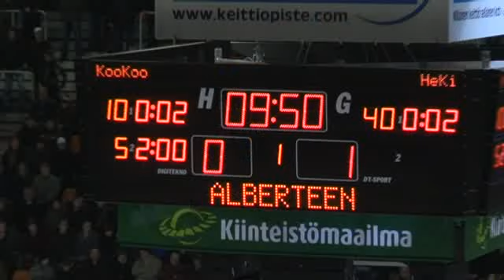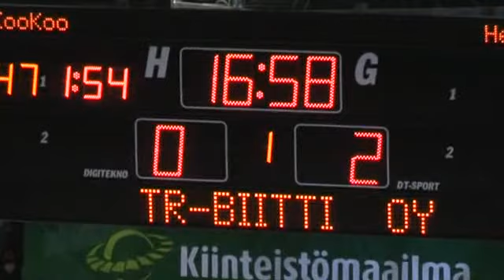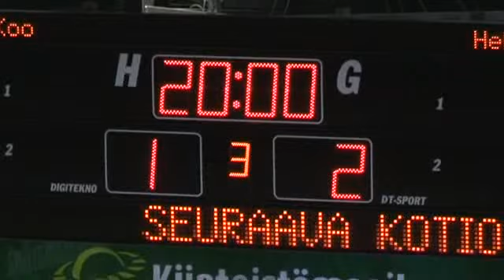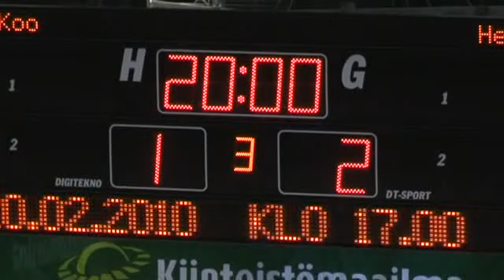KooKoo-HeKi kooste 13.2.2010